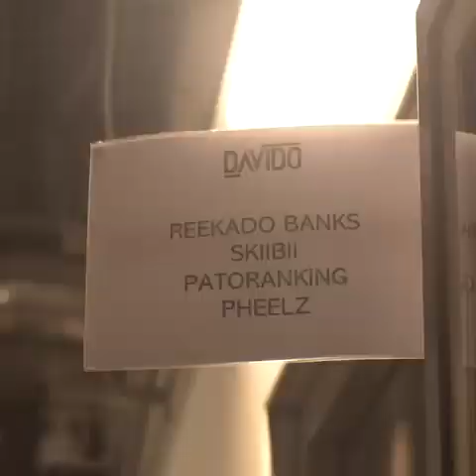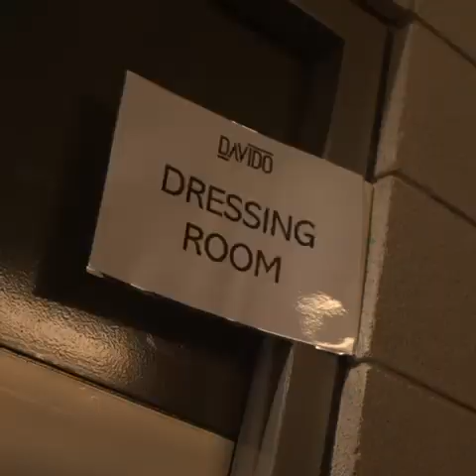Skiibii UK VLOG